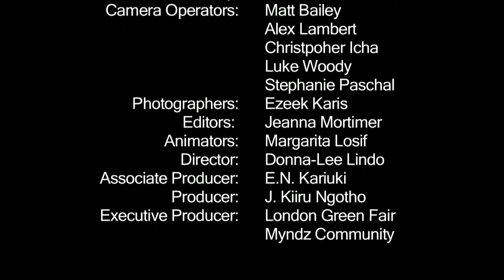Amenoir at London Green Fair 2011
Amenoir from the spoken collective; Best Kept Secret, performing at the Spoken Word Tent at the London Green Fair 2011

Extract from Earth Mother Nature:
'Earth Mother Nature' employs abstract delivery of educational information and messages exploring social and green issues that were presented in spoken word and discussion at variious green fairs.